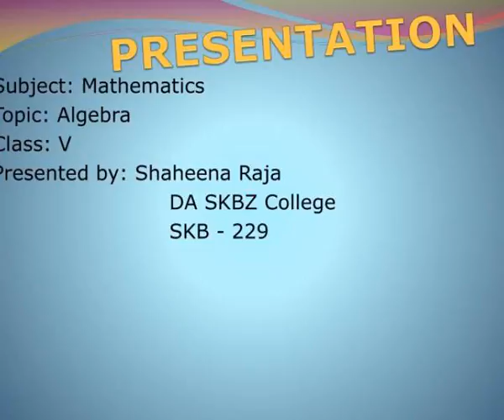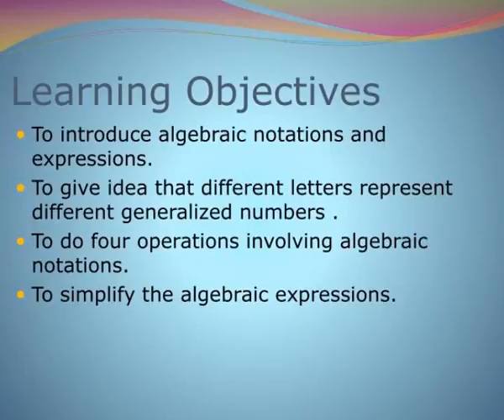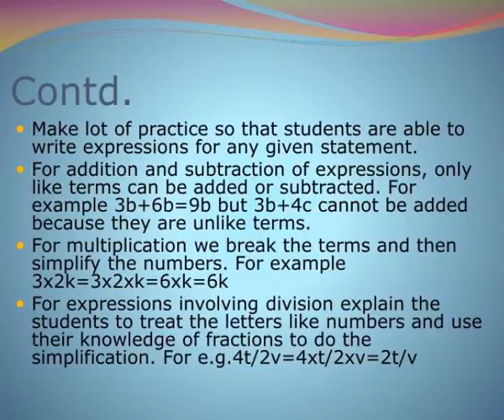presentation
PRESENTATION.  Subject: Mathematics  Topic: Algebra  Class: V  Presented by: Shaheena Raja                            DA SKBZ College                           SKB - 229.  INTRODUCTION. Slideshow 2980442 by berget
 show1 : Presentation

 show2 : Introduction

 show3 : History of algebra

 show4 : Origin of the word algebra

 show5 : Contd

 show6 : Definitions

 show7 : Learning objectives

 show8 : Long term objectives

 show9 : Short term objectives

 show10 : Time line

 show11 : Methodology

 show12 : Contd1

 show13 : Contd2

 show14 : Remember

 show15 : Contd3

 show16 : Contd4

 show17 : Presentation